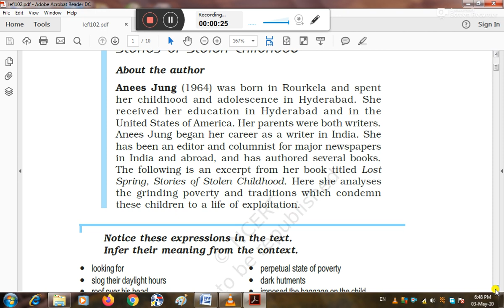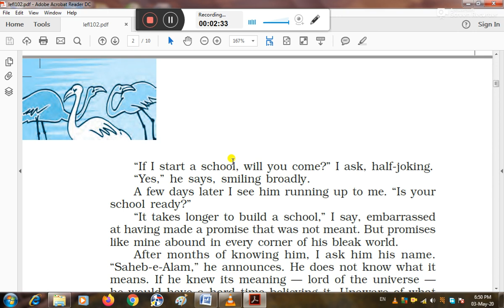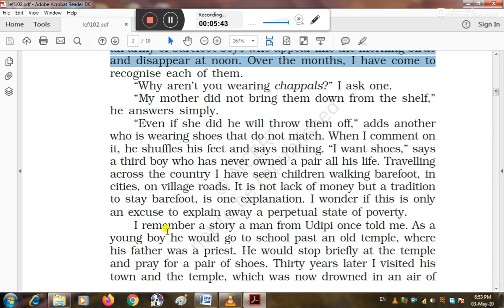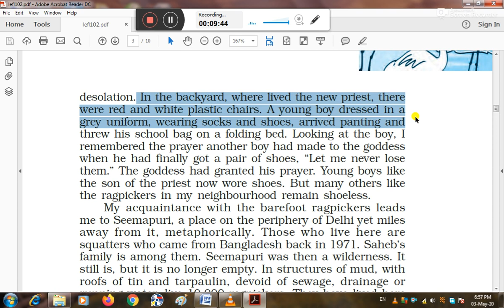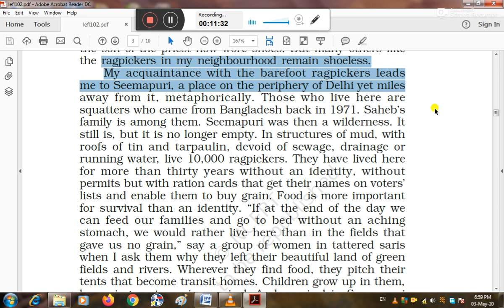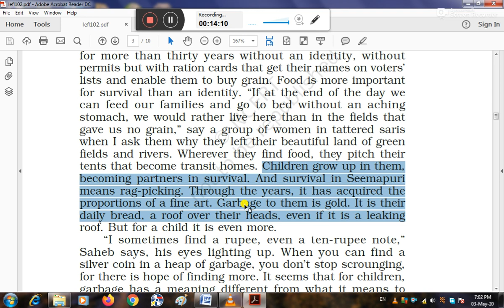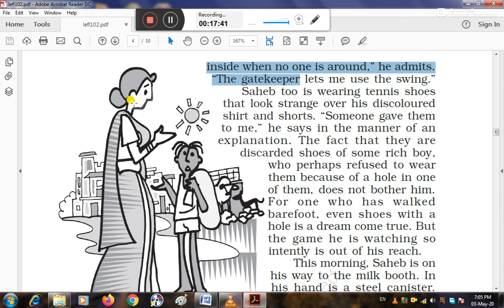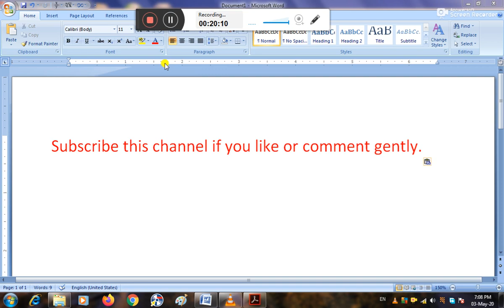Lost spring explained in Hindi part -1. English by manoj kumar kalra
This lesson has been taught in Hindi translating word to word as well all the textual questions have been answered making understand into Hindi with this hope all the content of the lesson will be easy for the students to understand.
This channel is all about teaching English in the easiest way with help of grammatical topics by giving a lot of practical examples in Hindi. by learning English  in this way  helps one  all round developments.